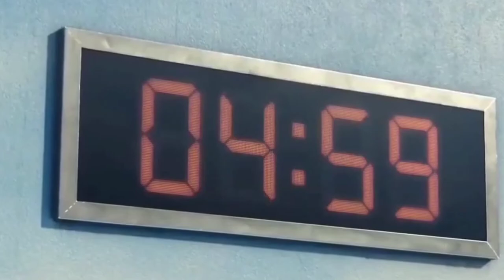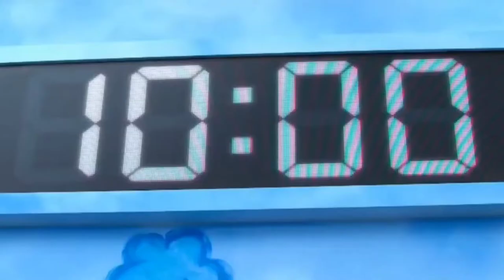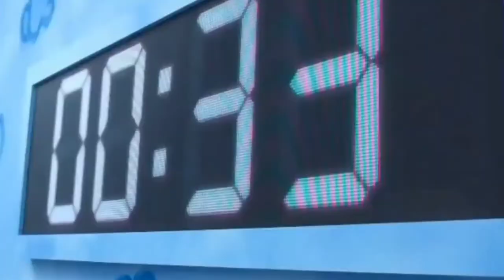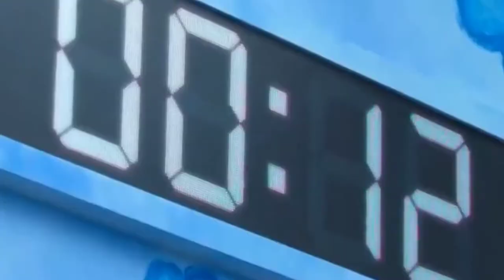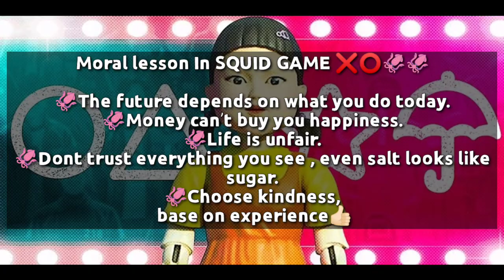SQUID GAME "Family Edition" | DALGONA CANDY Honeycomb CHALLENGE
Great Day "LA FAMILIA",
Hope you enjoy FAMILY SQUID GAME EDITION in our Vlog...

Please watch our video till END without skipping ads,